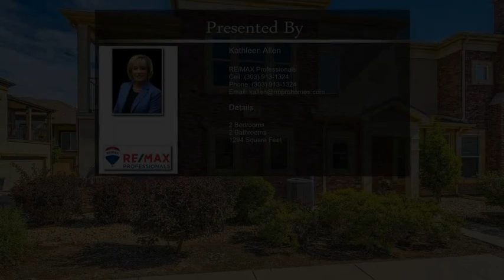791 Rockhurst Drive Unit A Highlands Ranch CO 80129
791 Rockhurst Drive Unit A Highlands Ranch CO 80129

• Immaculate condo w/over $40K upgrades
• High end SS appliances replaced 2/2020, granite counter tops, gas range
• Raised breakfast bar, wine cooler, laundry area includes washer/dryer
• Dining room access to covered balcony w/mountain views
• Amazing spacious living room w/lots of light and gas fireplace
• Newer hardwood floors throughout w/updated baseboards
• Freshly painted w/accent walls presents a modern updated flare
• Large windows w/high end window shades, modern light fixtures
• TV and Wall Mount is included
• Both bathrooms remodeled w/updated lighting, granite counters, beautiful tile
• Primary ensuite bath w/double sink, large soaking tub, access to walk-in closet
• Attached 2 car garage with plenty of storage space
• HOA - Fitness Center, Pool, Tennis Courts, Snow removal, Trash
• HOA - Maintenance grounds / Structure / Roof included replaced 2022/ Insurance
• Convenient walk to Restaurants / Parks / Shopping
• .3 Miles to Park and Ride(RTD)
• 2.9 Miles to Light Rail Mineral Station
• 10 minutes to Chatfield Reservoir, marina, boating, fishing, camping, biking,
dog park
• Easy access to DIA, Denver Int'l Airport, E-470, Park Meadows Mall, UC Health Hospital
• 2 hrs to mountains snowboarding, skiing, mountain biking, hiking

For more great properties:
KathleenSellsColorado.com